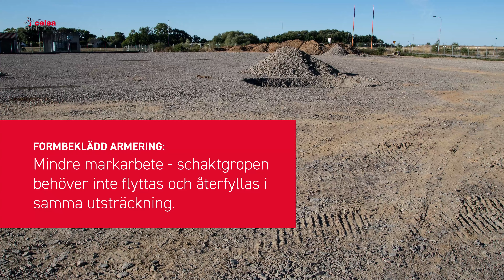Formbeklädd armering. Bara att lyfta på plats direkt från lastbil.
Formbeklädda armeringselement, kompletta med betongkomplement. Sparar tid och gör budgeten enklare att planera.